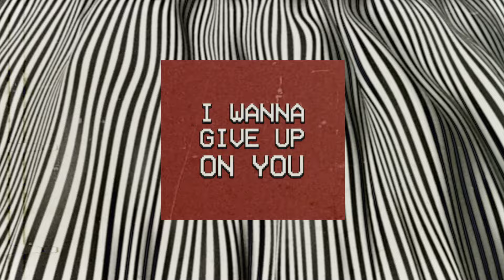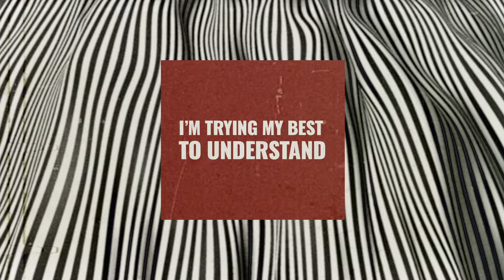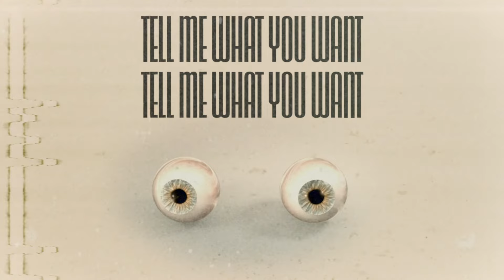Carver Commodore - Tell Me What You Want (I Want It) Lyric Video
“Tell Me What You Want (I Want It)" from Carver Commodore's first record is out now

LYRICS:

All Your words are above my head
I can hear but I cannot comprehend

Like Charles Dickens in the ninth grade
I wanna give up on you
I cannot read the lines on your brain
I need a little help from you

I want it I want it I
I don't know what you want
Don’t know what you want
Know you won't

In the morning we fight,
We get right, we say all is fine
In the evening we talk and you cry,
I thought All was fine

While You're sorting through these fears on your own
Does it ever get lonely in there
I can not believe you do this alone
I'm trying my best to understand

Know you won't